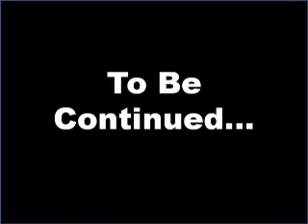Collierville CYAA 7-8 White Sox pt. 3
Meet the Collierville CYAA 7-8 White Sox baseball team. This is part three of four highlights videos.  The White Sox went 16-0 to become the CYAA 7-8 League and Division Champs.  Enjoy the videos and pictures of the kids practices and games to see how we train the kids to become champions.